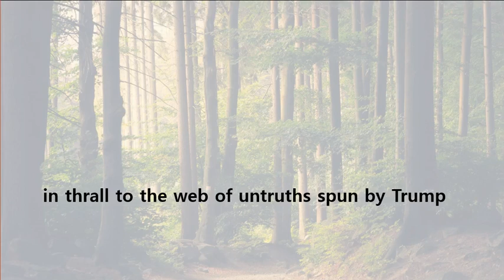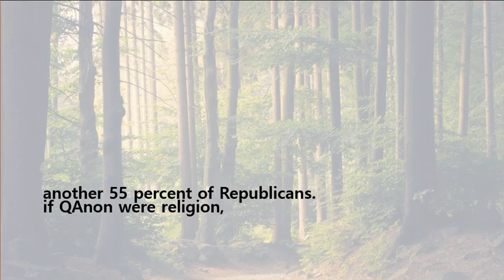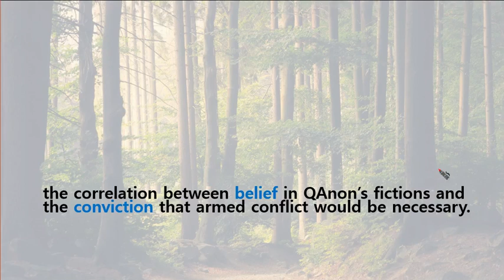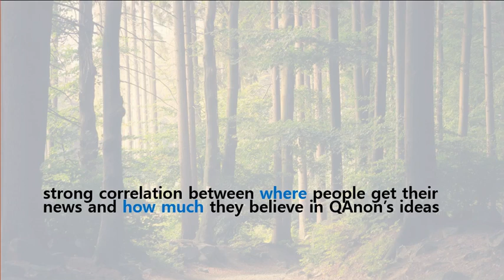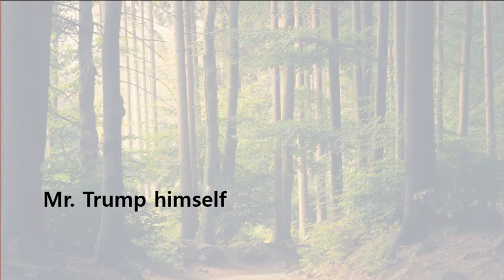(Windows NYT) QAnon theory as popular as major religions in the USA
미국에서 트럼프와 공화당의 지지자들 사이에서 힘을 얻고 있는 QAnon 이론은 무엇인가? 미국 정부를 조종하는 사탄 무리와 민주당 엘리트 소아성애자들악마들을 폭력으로 쓸어 버려야 한다는 극우 보수파들은 거의 주요 종파에 이를 정도의 세력을 휘두르며 미국 사회를 위협하고 있다. 미국인 15%, 공화당원 25%가 이 음모론을 받아 들이고 있고, 트럼프는 그들을 암시적으로 지지하며 자기 세력으로 굳히고 있다. 이들이 미국 공화당까지 장악할 가능성을 무시할 수 없다.

꼭 다음 영어본문 링크를 보시고 국제적 감각을 익히세요

(미국읽기 온라인 유료강의 개설)

"미국읽기(Reading USA)의 HBR과 NYT COLUMN 온라인 강좌"

화상대화 툴 Zoom을 이용, 미국 영어 최고급문화인 싱싱한 당일 뉴욕타임즈칼럼이나 하바드비지니스리뷰 경영연구 영어 원문을 함께 읽습니다. 주 3회 당일 기사를 선정 오전, 오후 각 30분간 같은 내용으로 진행하며, 수업후 음성강의 제공되니 복습 가능합니다. 텍스트 이해중심 강의이며 온라인 수업중 질문과 토론 가능합니다.

누구나, 어느 수업이나 첫 한 달 수업은 무료고, 그 이후 수업은 유료입니다. 유료신청에는 해당 저널 텍스트 구독료가 포함됩니다(물론 기존 유료구독자는 할인됩니다).

평범한 영어학습을 넘어 미국 최고 지성 문화를 제대로 알고, 익숙해지고,극복하기 위한, 온라인 중심 유료강좌입니다. "미국읽기" 수업에 관심있는 분 연락주시면 자세히 안내드리겠습니다. 감사합니다.

one flip, one insight!
one view, one foresight!